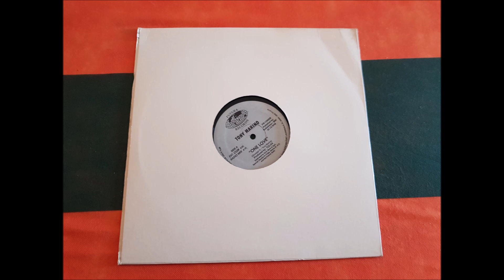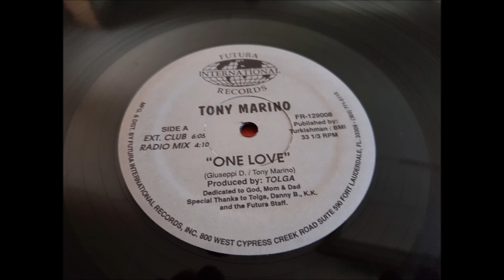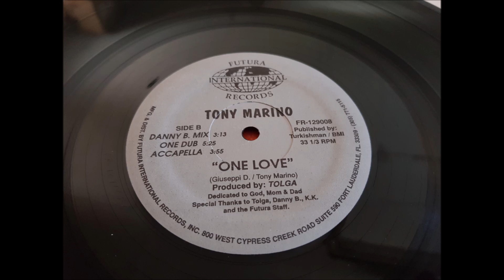TONY MARINO.(ONE LOVE.(EXT. CLUB.)(12''.)(1990.)